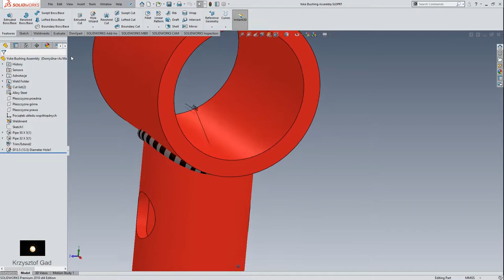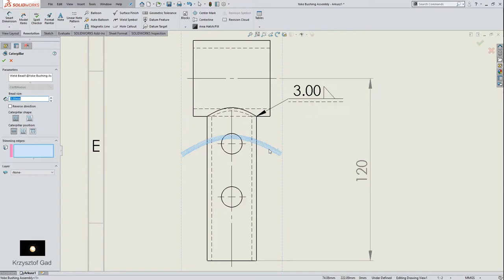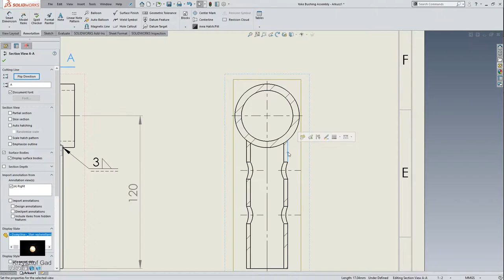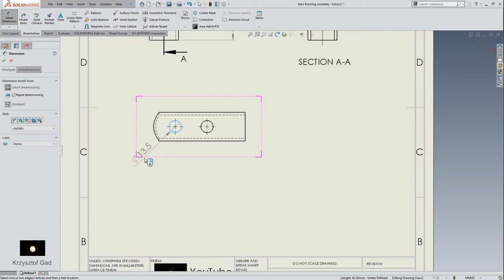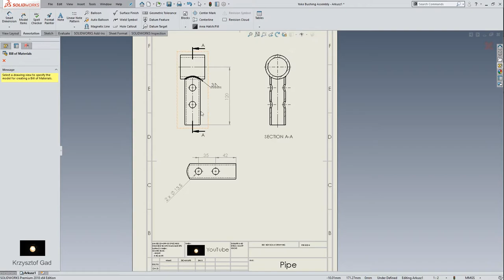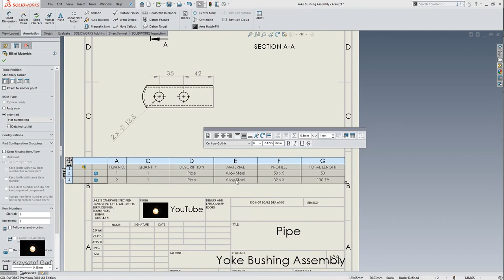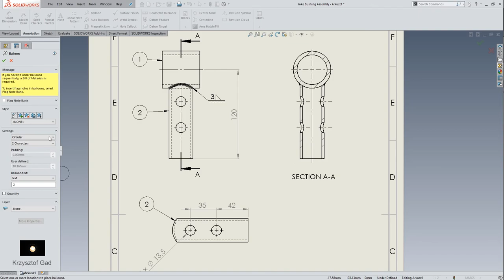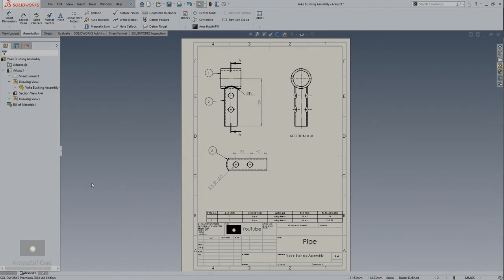SOLIDWORKS 2018 - YOKE BUSHING - CONCRETE MIXER - DRAWING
SOLIDWORKS 2018 - YOKE BUSHING - CONCRETE MIXER
FILE - PDF Drawing: